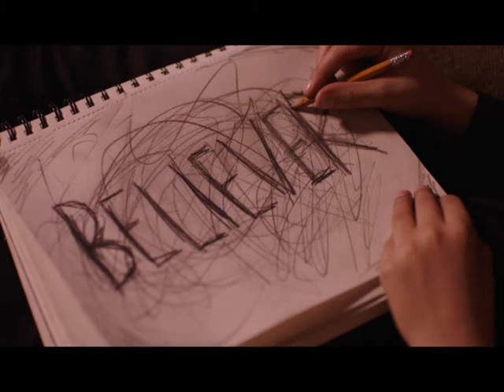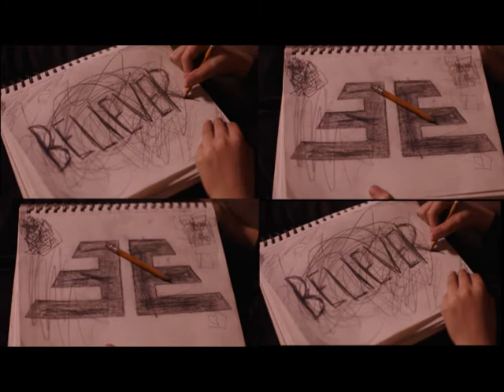Imagine dragons believer my video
In my media class I was given the task to use the clips provided and edit a fan made music video of the song Believer by Imagine dragons